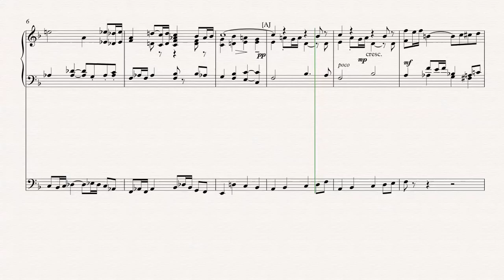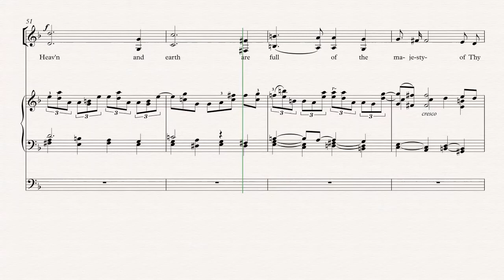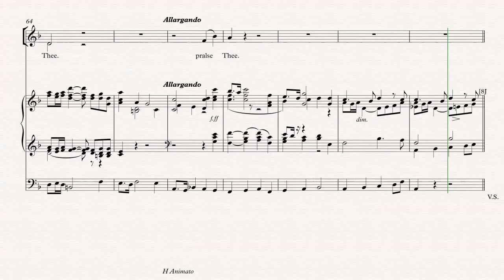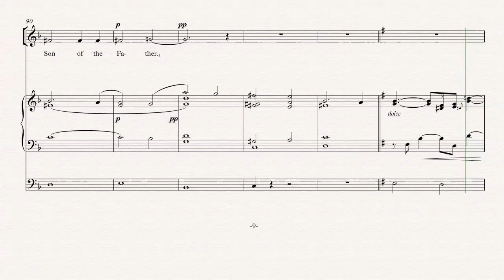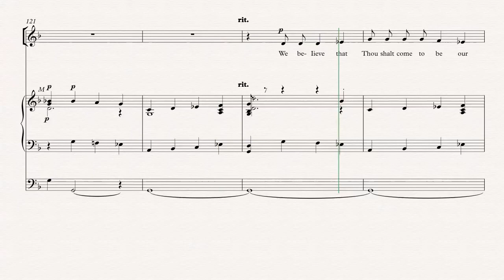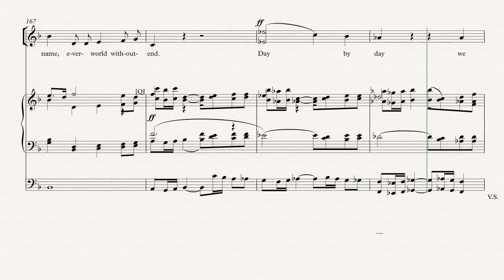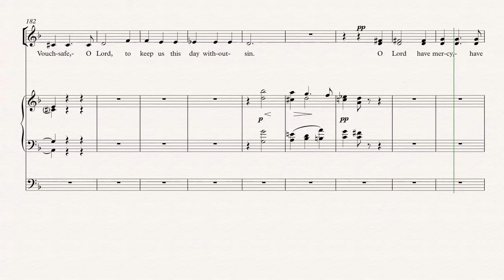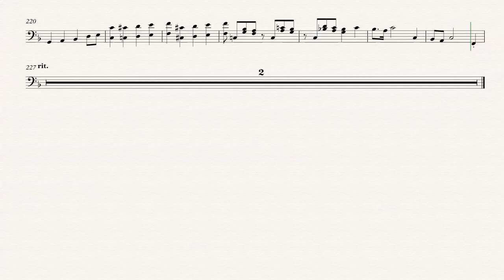Elgar Te Deum Op 34No1Alto